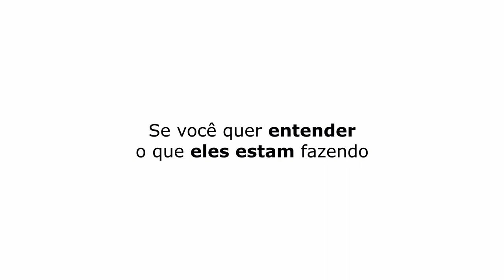SE EU QUISER DIGO O NOME E ELE NÃO VAI ME PROCESSAR | PASTOR CAIO FÁBIO - TICARACATICAST